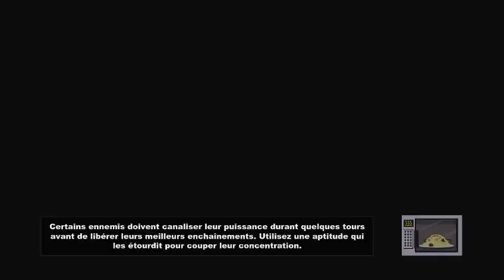[FR] South Park Le baton de la vérité - Partie 14 : Le chuintant sournois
14ère partie  de South Park  Le baton de la vérité  (PC)

,south park stick of truth achievements,south park stick of truth classes,south park stick of truth best class
south park stick of truth chinpokomon,south park stick of truth alien ship,south park stick of truth abortion
south park stick of truth all friends,south park stick of truth abortion mission,south park stick of truth abortion help
south park stick of truth amazon,south park stick of truth attack the school,south park stick of truth abilities
south park stick of truth alien probe,south park stick of truth best weapon,south park stick of truth black friday
south park stick of truth buddy command,south park stick of truth barbarian gloves,south park stick of truth barn key
south park stick of truth bank,south park stick of truth blood orange,south park stick of truth bus stop
south park stick of truth bum locations,south park stick of truth class abilities,south park stick of truth canada
south park stick of truth christmas critters,south park stick of truth cheat codes,south park stick of truth cigarettes
south park stick of truth cheats ps3,south park stick of truth controls